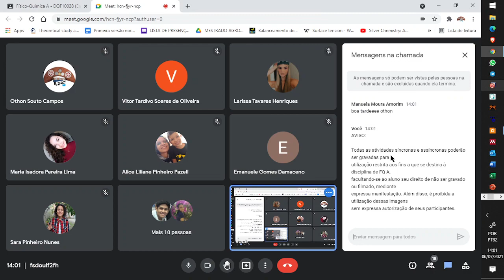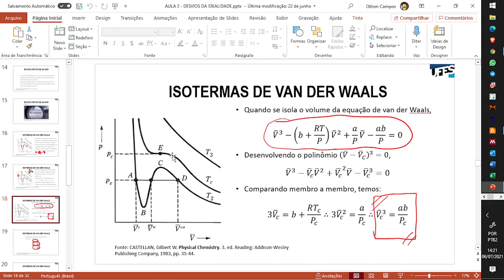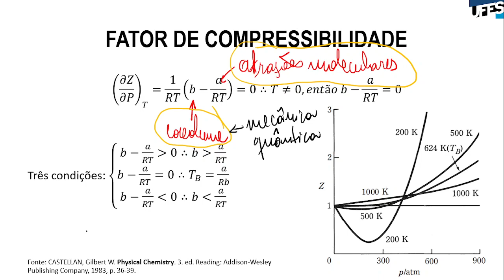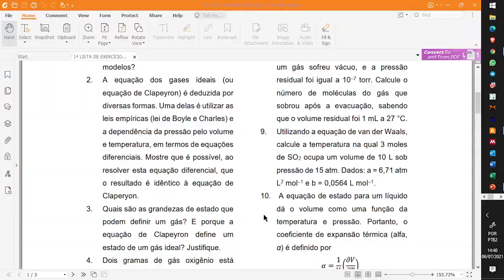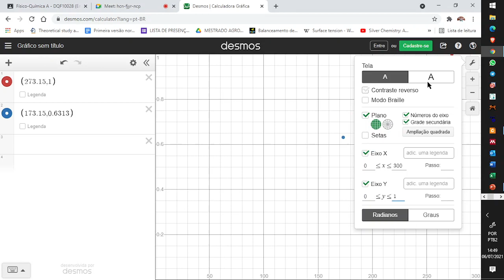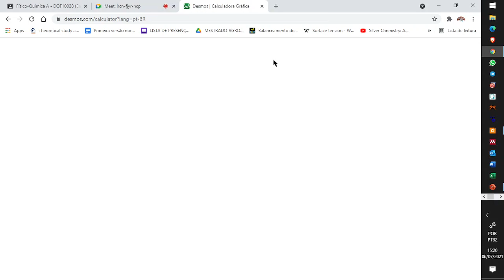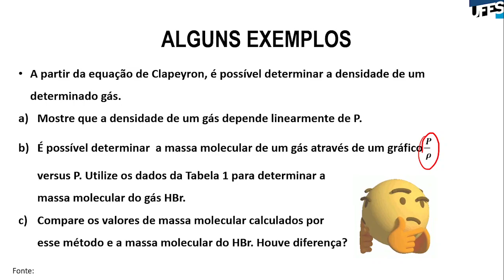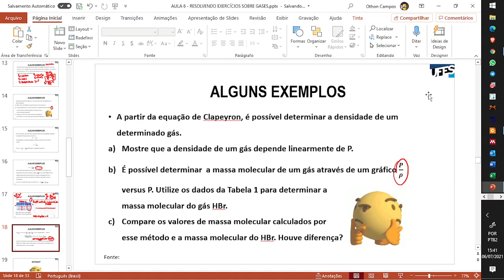Aula de Preparação para 1ª AP